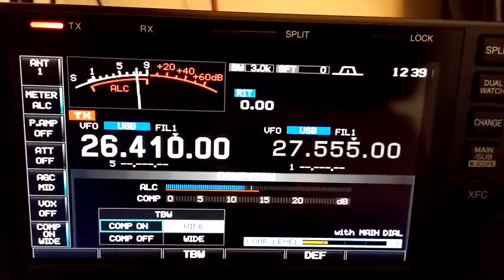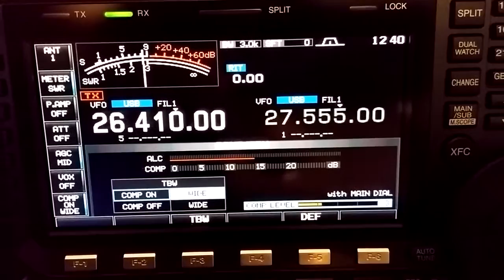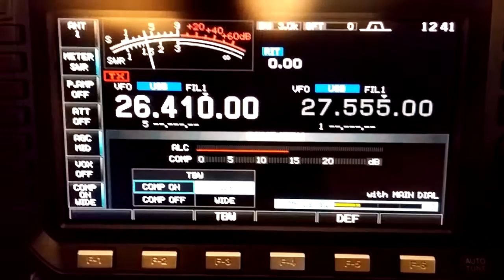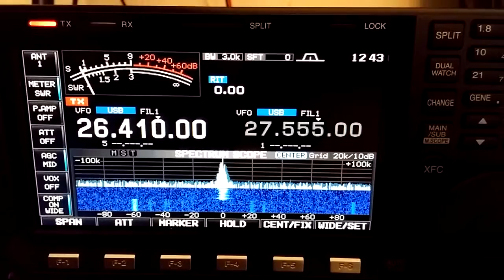Norwegia - Polska Południowa.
161CD334 . JUREK